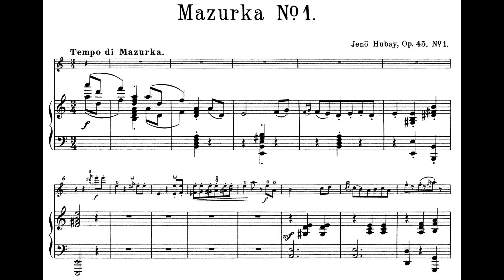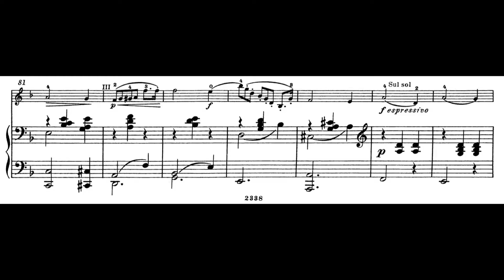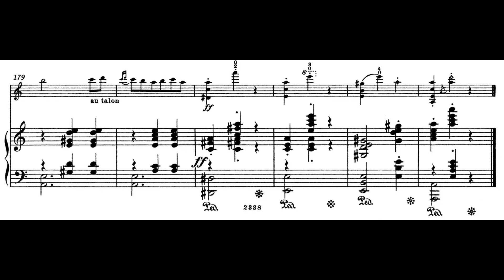Jenő Hubay - Two Mazurkas, Op.45, No. 1 in A minor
On a roll! I really love the Hubay Mazurkas, and the second one will hopefully be uploaded soon too. This one in A minor really gets stuck in my head. Feel free to throw in some requests. If I can find the audio and sheet music I'll be sure to get it done eventually.

The Mazurka (Polish: mazurek or mazur) is a Polish folk dance in triple meter, usually at a lively tempo, and with "strong accents unsystematically placed on the second or third beat ". Originally from the cultural region of Mazovia, it is one of Poland's national dances.

Performers:
Ferenc Szecsődi - Violin
István Kassai - Piano

IMSLP INFORMATION:
Composer: Hubay, Jenö
Opus/Catalogue Number: Op.45
I-Catalogue Number: IJH 17
Key: A minor, G minor
Movements/Sections: 2
Year/Date of Composition: 1893 (?)
First Publication: 1894
Average Duration: 7 minutes (Roughly 3.5 minutes each)
Composer Time Period: Romantic
Piece Style: Romantic
Instrumentation: Violin, Piano